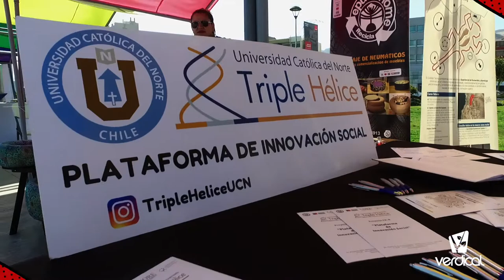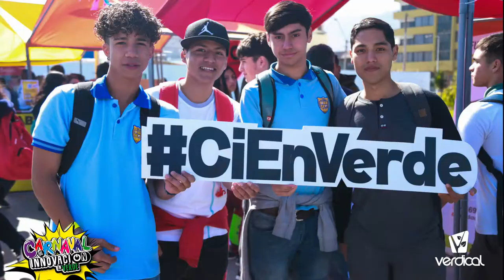Carnaval de Innovación "En Verde"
Así vivimos la fiesta del Carnaval de Innovación "En Verde" de la Región de Antofagasta que reunió a más de 1.600 estudiantes de distintas comunas. La actividad contó con presencia de speakers nacionales e internacionales que abordaron temáticas como la innovación, emprendimiento y medio ambiente. Además, participaron alrededor de 20 emprendedores locales, que dieron a conocer a la comunidad sus proyectos respetuosos con el entorno.